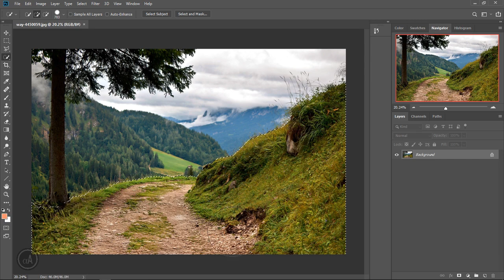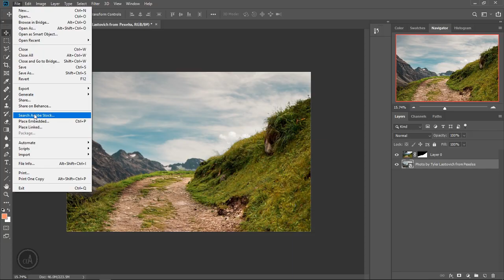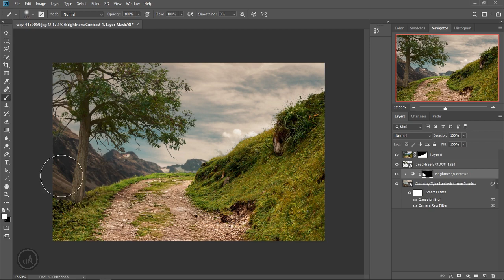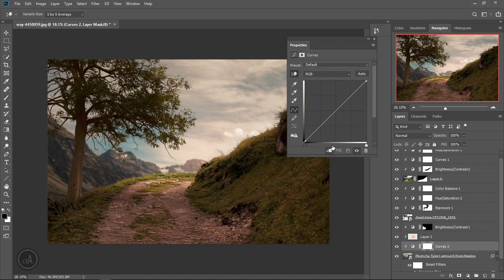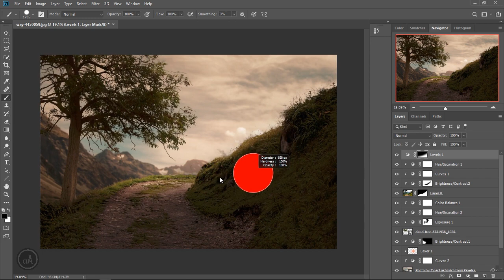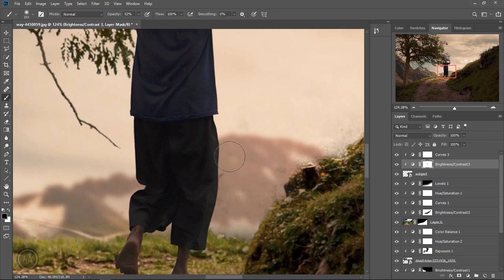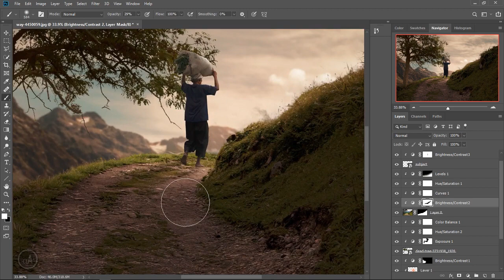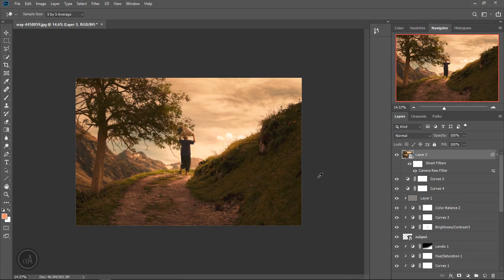The Farmer Photo Manipulation | Photoshop Tutorial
In this Photo Manipulation, learn how to make a simple compositon  but tells a lot of story.